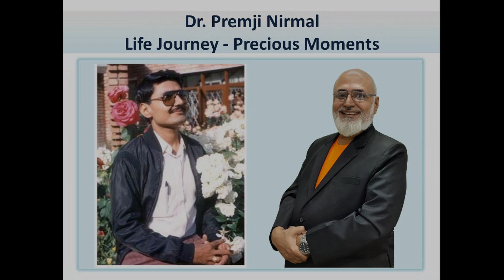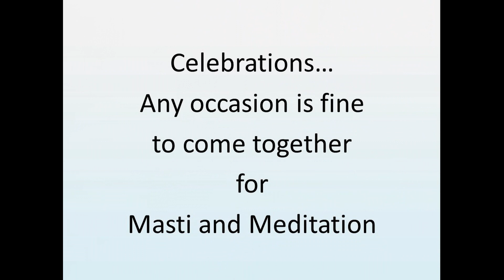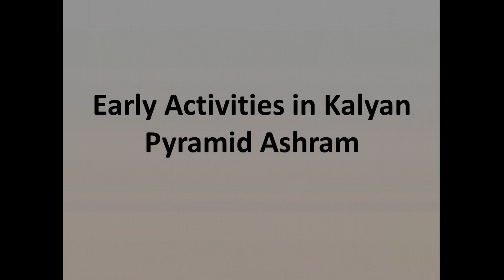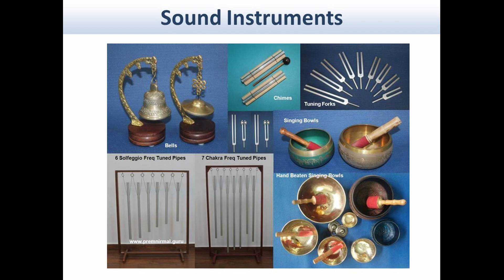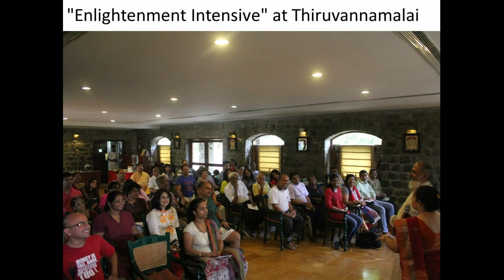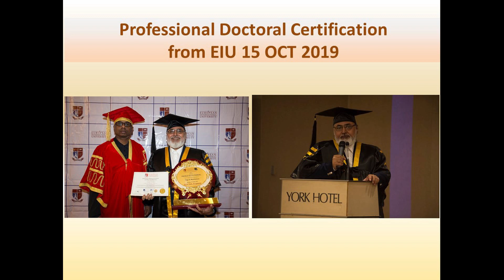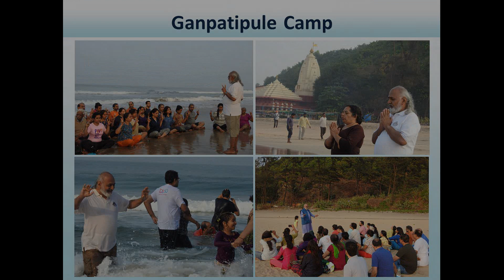Guruji Dr. Premji Nirmal Life Journey - Precious Moments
Dr. Premji Nirmal is Spiritual Guide and Consciousness Coach.
To connect with Dr. Premji Nirmal, explore...
If you want regular updates and want to participate live through Zoom, join our "Om Prem Sangha" group on Telegram
Stay centered! Enjoy life!!
~ Dr. Premji Nirmal